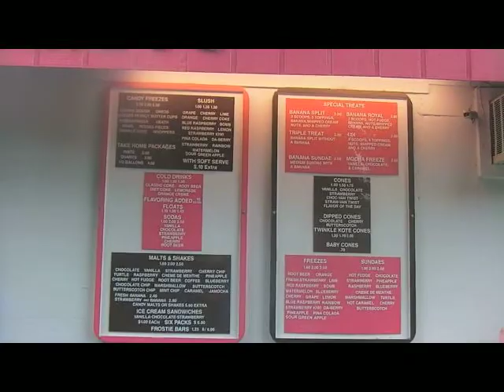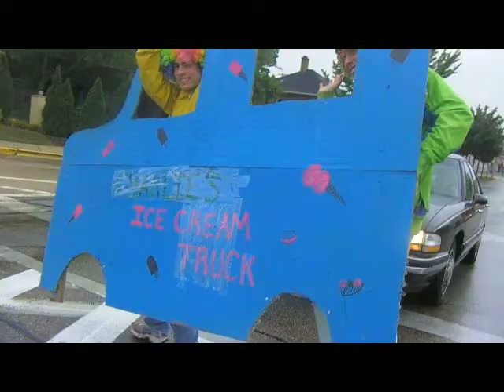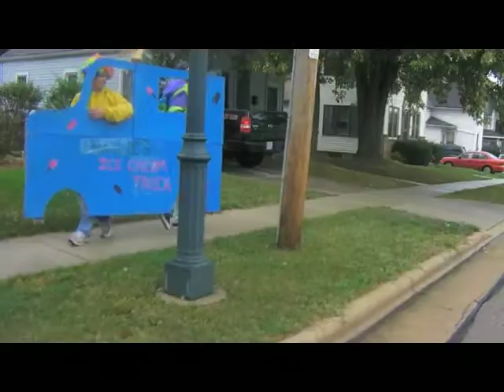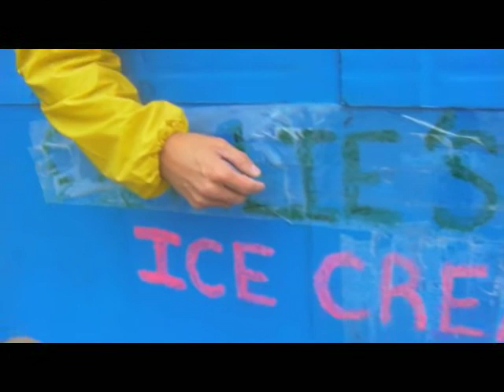A Visit to Frostie Freeze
No, the music was not added in later. That's a CD player at nearly full volume you're hearing most of the time.